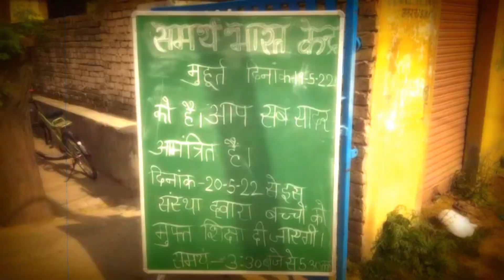बच्चों को केवल अक्षर ज्ञान नहीं संस्कार और भारतीयता की भावना भी चाहिए- जयभगवान सिंगला